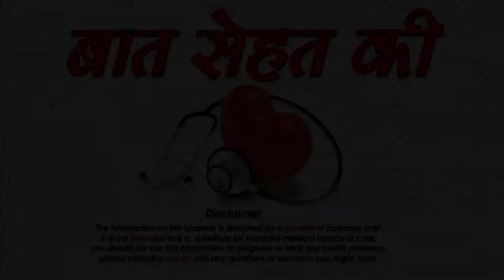सिर्फ कुछ दिनों अपने पतले बालों को मोटा घना, मजबूत और लम्बा बनाने का जादुई तरीका how तो THICKER HAIR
हर किसी की चाहत होती है कि उसके बाल लंबे, घने और चमकीले हों, लेकिन आहार में पोषक तत्‍वों की कमी और हार्मोंन के असंतुलन के कारण बाल पतले हो जाते हैं, लेकिन घबराएं नहीं, यहां दिये गये घरेलू उपाय आपके लिए मददगार साबित हो सकते हैं।बालों की झड़ने के साथ-साथ बालों के पतले की समस्‍या भी आजकल बहुत आम हो गई है। पतले बाल की समस्‍या कई कारणों से हो सकती हैं, जैसे बालों की ठीक से देखभाल न करना, हार्मोंन का असंतुलन होना या फिर आहार में पोषण तत्‍वों की कमी आदि। अगर आपके बाल भी पतले हो गए हैं और बालों में किसी भी प्रकार का हेयरस्‍टाइल नहीं जंचता। तो कुछ घरेलू उपाय आपकी इस समस्‍या को दूर करने में मददगार साबित हो सकते हैं। आइए ऐसे ही कुछ घरेलू उपचारों के बारे में जानते हैं जिनकी मदद से आप अपने पतले बालों को लंबा, घना और सुंदर बना सकते हैं।